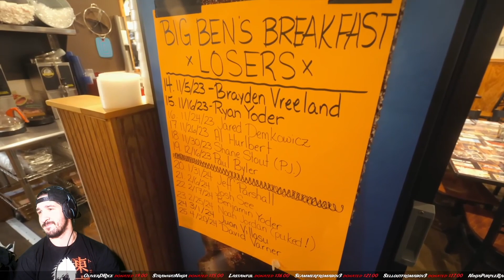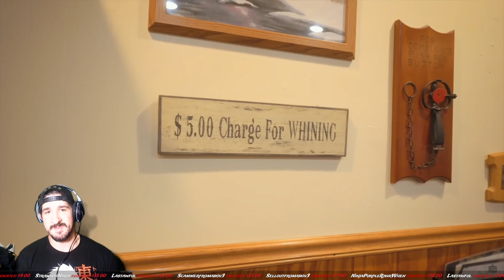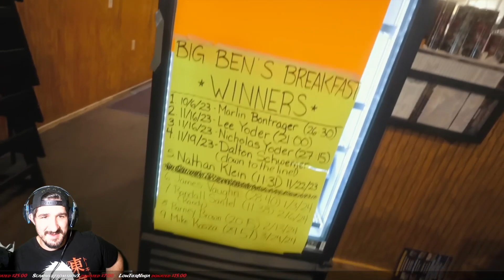Ninja Reacts to BeardMeatsFood Breakfast Challenge in Colon